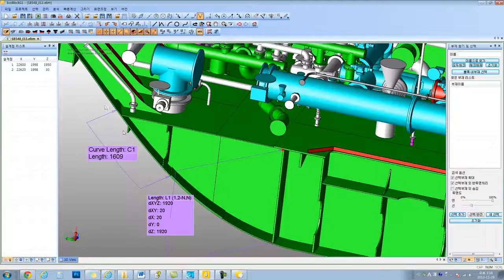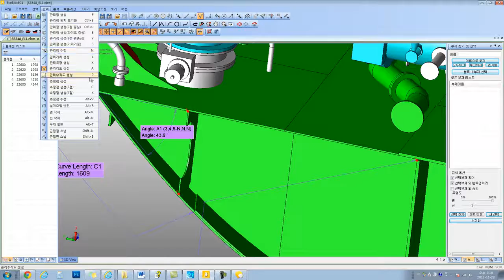EcoBlock) 3D based Dimensional Analysis S/W for Shipbuilding and Offshore_Create Control Elements.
Create Control Elements by different ways.
관리거리/관리곡장/관리각도/관리수직도 등 다양한 관리요소 생성 기능을 이용하여 설계데이터를 확인 할 수 있습니다.